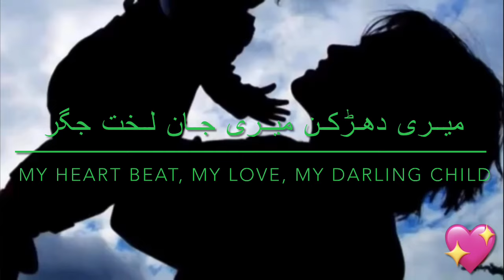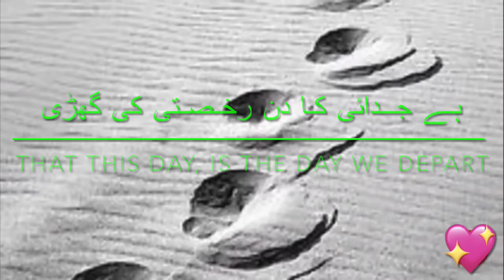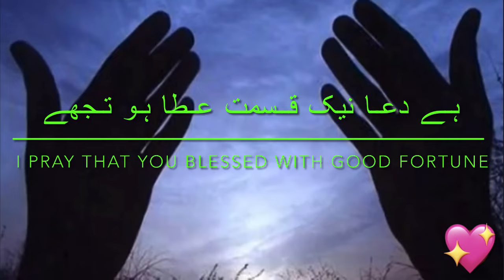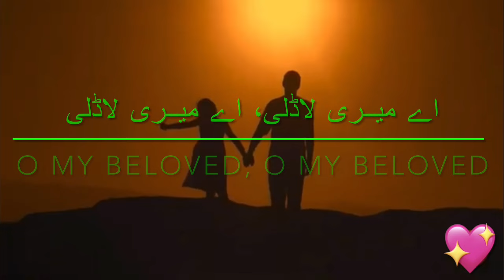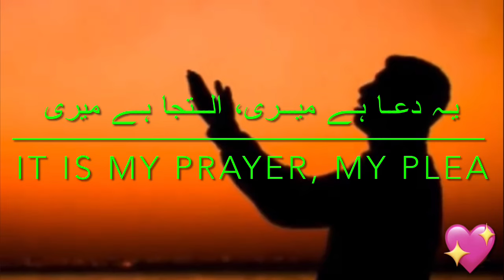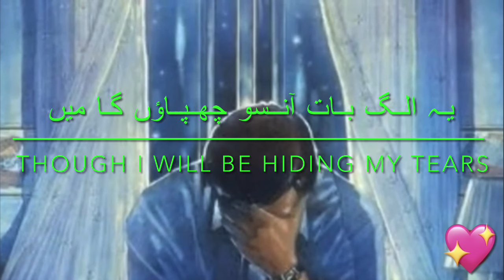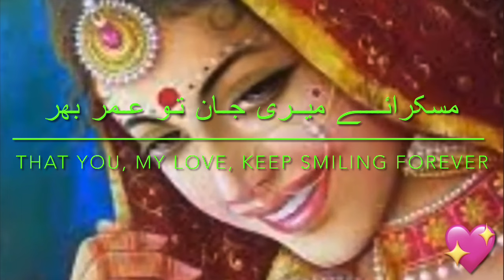Ae meri ladli : Heart touching poem : Poet Mubarik siddiqi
This is a urdu poetry, A heart touching poem written by Mr. Mubarik Siddiqi (UK) and recited by khaksaar Imran Hafeez (Canada).

The video edited by : Imran hafeez
Urdu typing by : Imran hafeez
Special thanks to Mr. Tariq Mahmood

چینل کو سبسکرائب بھی کریں۔ شکریہ